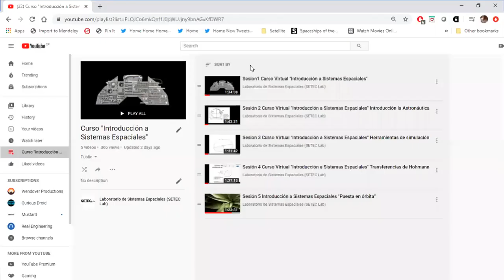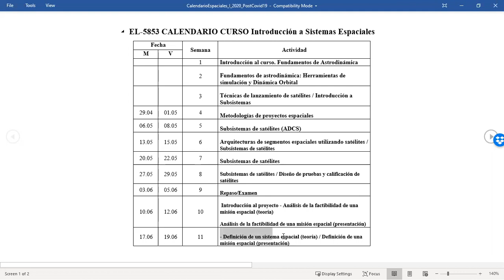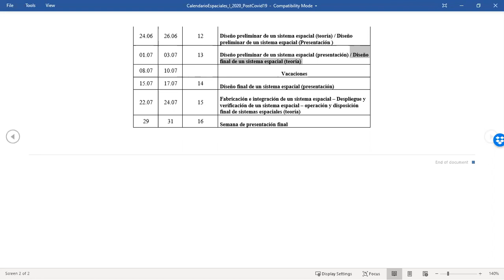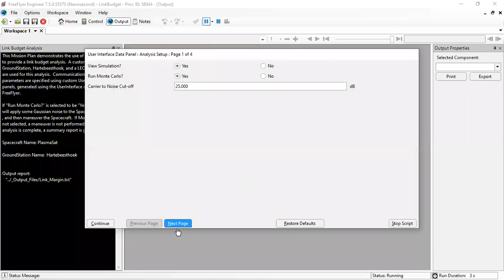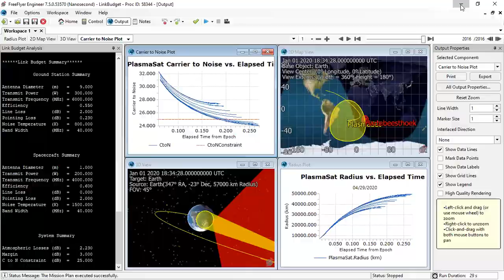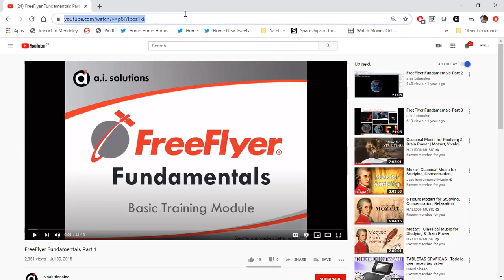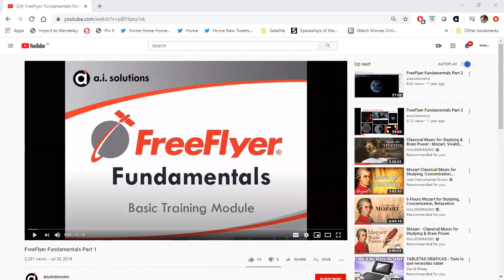Semana 4 Clase 1 Explicación Calendario curso lectivo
Descripción del calendario lectivo de la clase.
Esta clase forma parte del curso virtual "Introducción a Sistemas Espaciales" electiva de la Escuela de Ingeniería Electrónica del Instituto Tecnológico de Costa Rica.